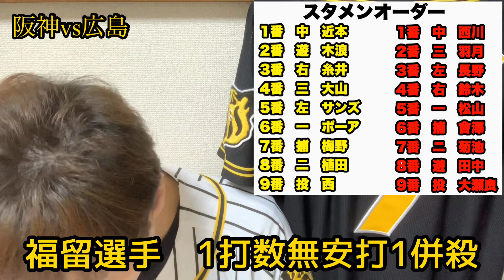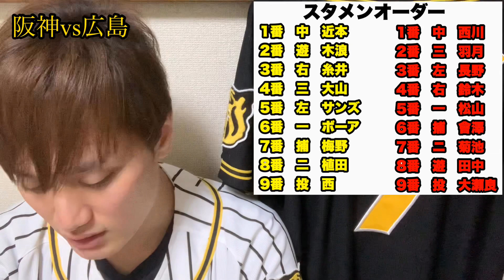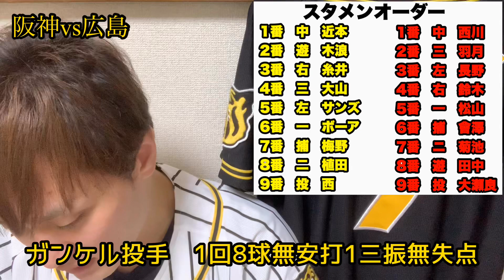【阪神タイガース】2020/08/08 阪神vs広島⑦ 後手の作戦では勝てない！ 先手の作戦を仕掛けろ！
本日クーラーの音がだいぶ入ってしまってうるさいと思います。申し訳ありません。

今回は８月８日阪神vs広島の試合について語らせていただきました！

いやね、そんなこと思ってないと思うんですけども西選手の時は打たなくていいなんて思ってないですよね？…
前回は打たれてましたけど今回も含め殆どの登板でいいピッチングしてくれてるんだけどな…

阪神vs広島
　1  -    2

1.中　近本光司選手
2.遊　木浪聖也選手
3.右　糸井嘉男選手
4.三　大山悠輔選手
5.左　サンズ選手
6.一　ボーア選手
7.捕　梅野隆太郎選手
8.ニ　植田海選手
9.投　西勇輝選手

投手陣
尾仲祐哉選手、小川一平選手、馬場皐輔選手、藤川球児選手、望月惇志選手、ガンケル選手、能見篤史選手、スアレス選手

内野手
熊谷敬宥選手、北條史也選手、陽川尚将選手

外野手
江越大賀選手、中谷将大選手、島田海吏選手、福留孝介選手

起用投手
西勇輝選手ー藤川球児選手ーガンケル選手

本塁打
大山悠輔選手　9号ソロホームラン

18勝21敗2分

2019年度現地観戦戦績
5勝5敗